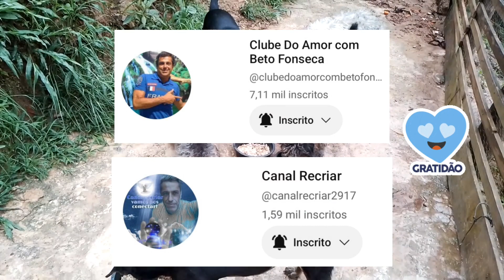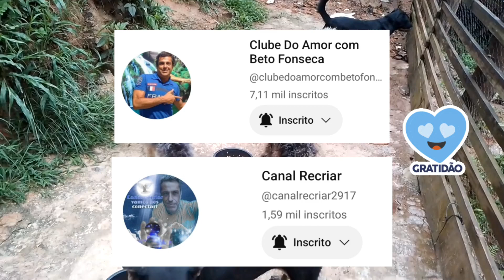CAFÉ DA MANHÃ DA NEGUINHA & SEUS FILHOTES + AGRADECIMENTOS ESPECIAIS AOS INSCRITOS 🩶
MEU MUITO OBRIGADO A TODOS OS INCRITOS! ❤

AGRADECIMENTOS ESPECIAIS:
- Ana Luiza ✔️
- Guiomar ✔️

Para doações, aqui estão algumas informações:

Sejam bem vindos ao canal Queridos Doguinhos! Se você quiser contribuir com alguma quantia para ajudar nos cuidados dos doguinhos, aqui abaixo está o número do pix.

⚠️NÚMERO DO PIX: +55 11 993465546
• TITULAR: Clarenice Souza Santana

Muito obrigada desde já, que Deus abençoe vocês! 🥰

Siga nossa página no Instagram: @canalqueridosdoguinhos

Me siga também na minha conta pessoal: @clarenice_sales